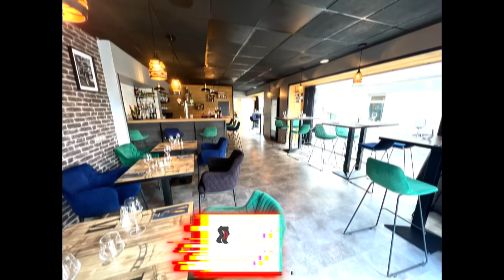Restaurant bar à vin